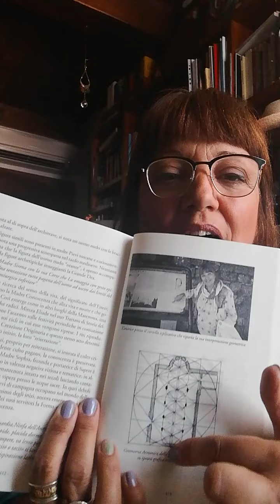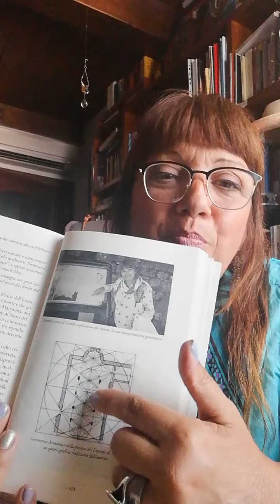I segreti del Duomo di Sovana-Solstizio e Divina Proporzione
Ild uomo di Sovana sorge appena fuori dal paese, sulle fondamenta di un preesistente luogo di culto anteriore all'anno mille del quale ne è testimonianza la cripta ed alcuni apparati plastici presenti nella chiesa stessa. L'impianto base della Cattedrale risale alla seconda metà del XII secolo ed è formato da tre navate divise da archi poggianti su pilastri. La zona presbiteriale presenta un' abside e una cupola rivestite esteriormente da un tiburio ottagonale. La  copertura realizzata nel Duecento in sostituzione delle capriate lignee è realizzata con volte a crociera costolonate poggianti sui prolungamenti dei pilastri.

La Chiesa appare come uno dei più fulgidi esempi di transizione Romanico-Gotica comprendendo architettonicamente archi a tutto sesto ed a sesto acuto.

La Cripta, “il Cuore Sacro” della Chiesa presenta sei piccole colonne che sorreggono cinque navatelle. In essa è riconoscibile la pianta armonica dalle Divine Proporzioni che contiene la Vesica Piscis e che sviluppa il Fiore della Vita definendo perfettamente lo spazio occupato dalla piccola ed unica nicchia. Stesso fiore della vita è presente tra i simboli del portale laterale. uno dei lati del fonte battesimale a pianta ottagonale è scolpita l' immagine di una squadra a coda di rondine munita di occhielli per il fissaggio di una cordicella. Questo strumento permetteva al Maestro d' Opera, di avere un' ipotenusa regolabile e poter lavorare con “armonia” anche sulle singole pietre della muratura. La squadra veniva anche utilizzata perpendicolarmente al suolo per gli alzati e per gli apparati plastici come i capitelli. Questo sistema si trova riportato oltre che sul taccuino di Villard di Honnecourt, nel Duomo di Orvieto, tra gli affreschi del Sodoma, nell' Abbazia di Monte Oliveto Maggiore ed in particolare su un bassorilievo di Orsanmichele a Firenze. Esisteva quindi un metodo che guidava il Maestro d' Opera nell'applicazione degli strumenti. Era “Il Segreto” che rimaneva codificato nella pietra, ben riconoscibile a chi avrebbe compreso il valore del Simbolo. La strada geometrica fornita dal metodo e dagli strumenti, permetteva di eludere le complicazioni matematiche legate alla presenza di numeri irrazionali. Il progettista medioevale nella proporzione “ad quadratum” incontrava infatti difficoltà nella diagonale del quadrato stesso che essendo uguale al lato per la radice di 2 conduceva all'irrazionale che complicava i calcoli. Espedienti pratici geometrici permettevano di superare tali problemi e risultavano strade sicure anche per coloro che non avevano conoscenza del calcolo.La larghezza della Cattedrale di Sovana edificata con estremo rigore armonico si trova in sezione aurea con la lunghezza. Il rettangolo aureo comprende l' impianto absidale e dalla sua Reale Proporzione si sviluppano losanghe composte da triangoli di 27°-126°-27° che riscontriamo anche nella pianta della cripta. L' angolo di 126° si ricollega al “Modulum ad Quadratum” connesso alla quadratura del cerchio poiché quest'ultimo rappresentante il cielo e avendo come raggi i due cateti possiede la stessa superficie del quadrato costruito sull' ipotenusa. Di conseguenza ho ritrovato che dal centro della chiesa prende origine come conseguenza, un bellissimo tappeto di fiori della vita in numero di 7 come i chakra.